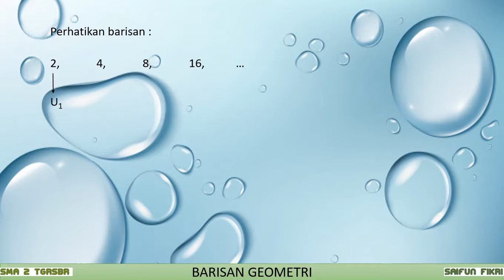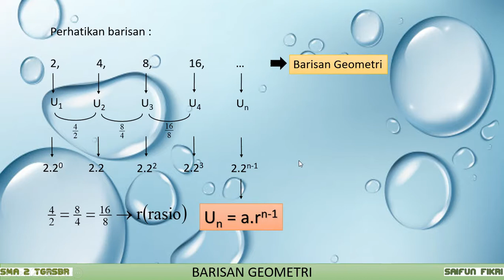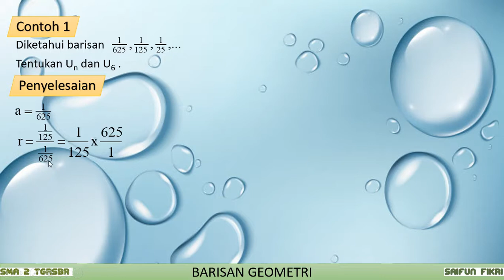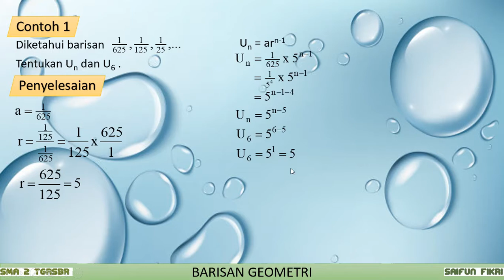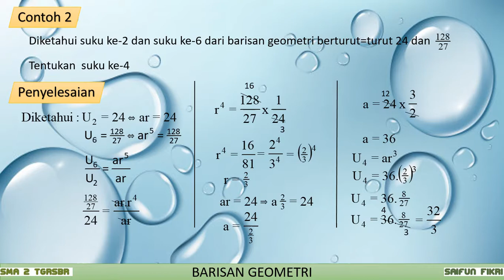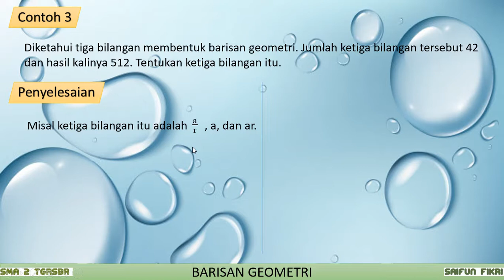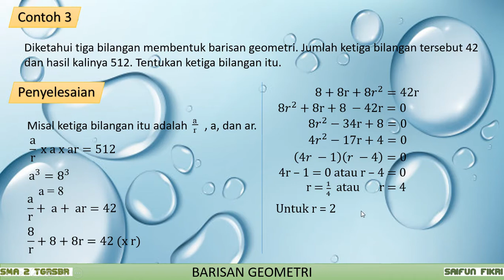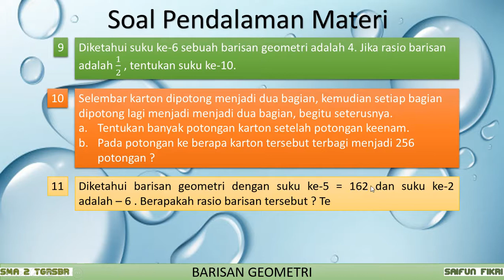2-17.Barisan Geometri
MATEAMATIKA XI